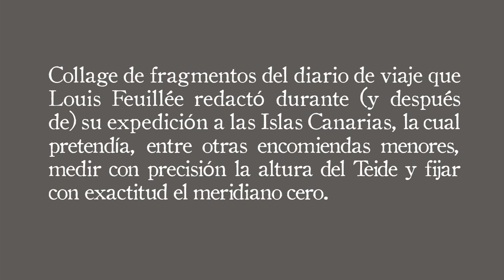Obra de teatro "MERIDIANO 0" sobre Louis Feuillée - Teatrejo en el Liceo de Taoro de La Orotava